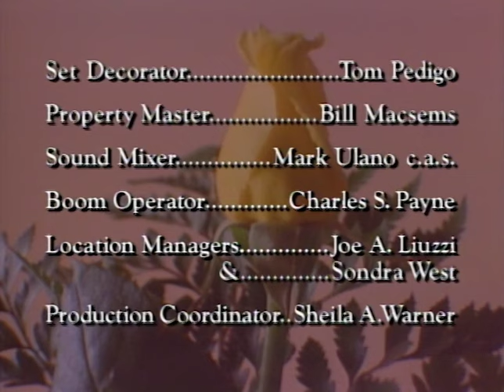The Trials of Rosie O'Neill | Season 2 | Episode 7 | Happy Birthday or Else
Rosie's latest case seems simple: a virtual choir boy with a first-time offense. But she soon finds that he is a con man and this is just his latest con. Meanwhile, Rosie plans a party for Kovacs.